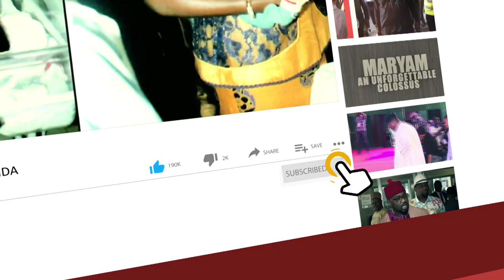Odumakin difficult to replace, Afenifere leader Adebanjo weeps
Afenifere leader Ayo Adebanjo on Thursday wept while paying tributes to his organisation’s spokesman Yinka Odumakin at the Police College, Ikeja, Lagos.

The funeral rites for Odumakin began with a lying-in-state on the day of tributes and service of songs. High-profile personalities paid glowing tributes.

Adebanjo, who broke the barrier of culture to attend the funeral rites, urged human rights activists to continue in the fearless spirit of Odumakin.

“I am not God, I am a human being. There is nothing impossible for God to do but as a human being, I will say it will be difficult to replace Yinka,” the 93-year-old said.

“Where can we find a young man of his age, not materialistic pursuing a cause he believes in selflessly, courageously, relentlessly and consistently? Yinka, God knows you are a blessing to Nigeria.”

Speaking in tears, Adebanjo added, “It is not easy to talk about Yinka. Yinka is an irreplaceable material. Why should I be here? You can’t question him, leaving a man of 93 to take a man of 55-years. God, you are omnipotent, please replace him quickly for us.”

Lagos State Governor Babajide Sanwo-Olu and Speaker of the House of Representatives Femi Gbajabiamila were present.

“Yinka was one-half of the most formidable couple that we have seen in our history and the other half is his beloved wife, Dr Joe Okei-Odumakin, who now sadly has to continue this struggle without her husband, fellow comrade, and big friend that I know he is to her. My sister, you will continue to push on strongly in the trenches,” Mr Sanwo-Olu told Odumakin’s widow, Joe, also an activist.

“We are passionate about what he believed in and what he stood for. He wanted the best for Nigeria. He wanted the best for his Yoruba nation but he was completely detribalised and he used his voice to advance the cause and the needs of the voiceless. Until the very end, he kept going.

“He kept speaking up, he kept working hard for a Nigeria that we all can be truly proud of. A Nigeria that will be land of justice, a Nigeria that will be fair, a Nigeria where equity would become the watchword, and a Nigeria that will truly reflect true modern federalism.”

Others who attended the ceremony include Sanwo-Olu’s chief of staff Tayo Ayinde; former governors Peter Obi (Anambra), Olusegun Mimiko (Ondo), and Senator Ibikunle Amosun (Ogun), ex-deputy governor of Lagos State, Senator Kofoworola Bucknor-Akerele; and Pastor Ituah Ighadalo of Trinity House Church.